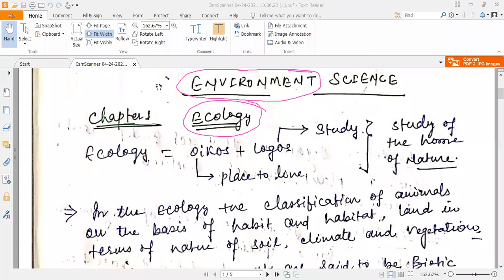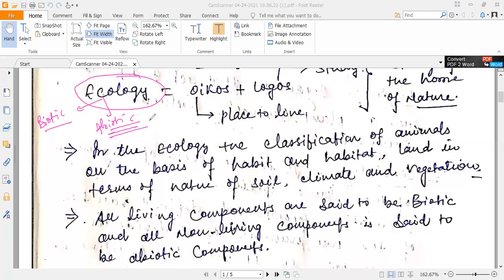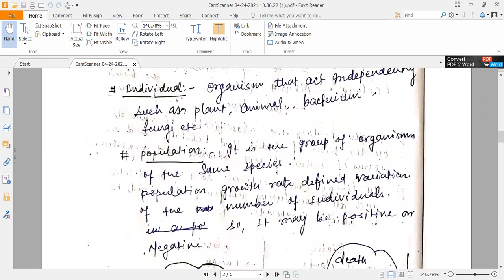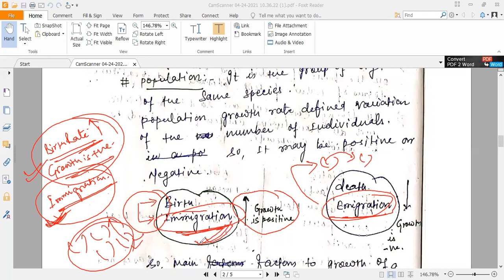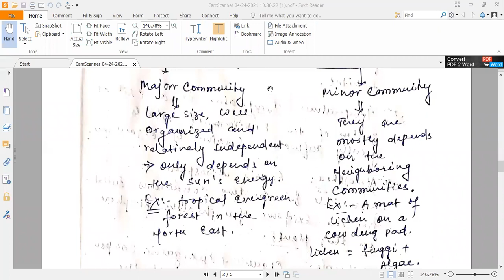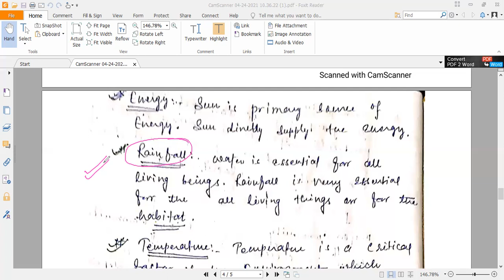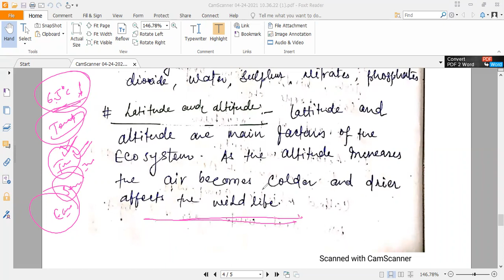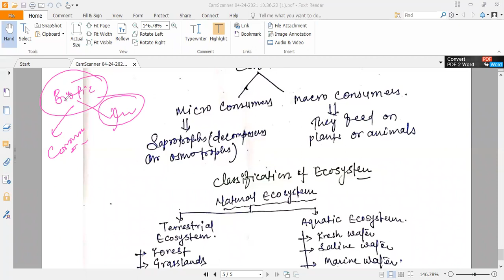GATE IES UPSC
environment science LEC 1 by sushil suman upsc cse upsc ese upsc ies officer sushil suman ies officer upsc environment